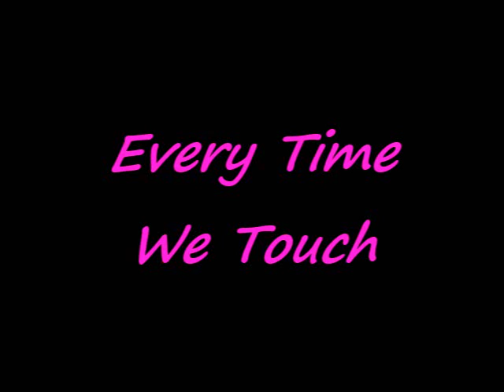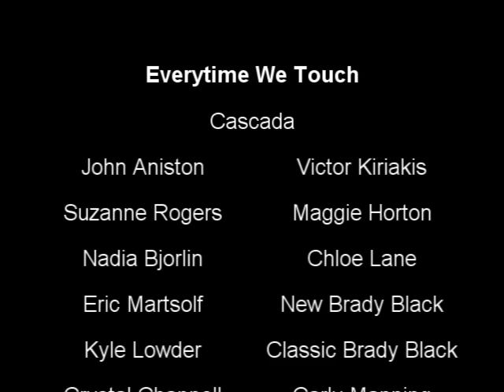Everytime We Touch